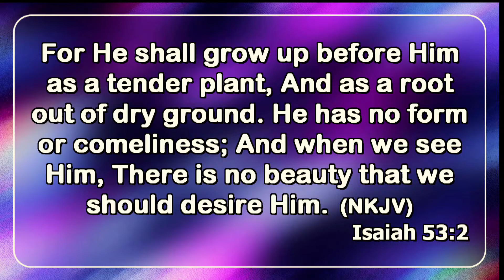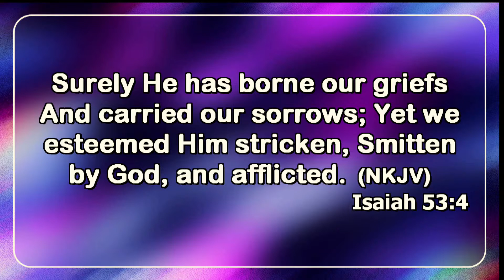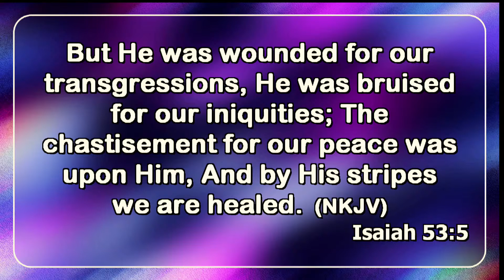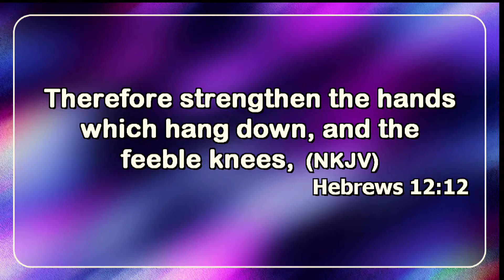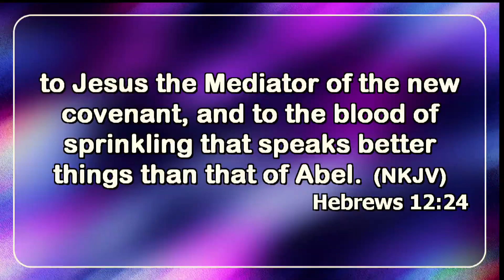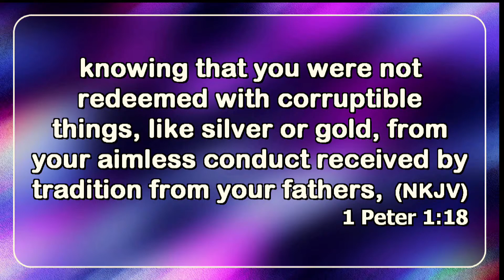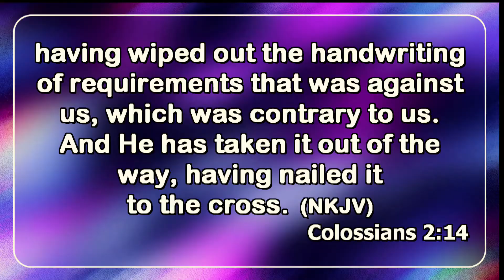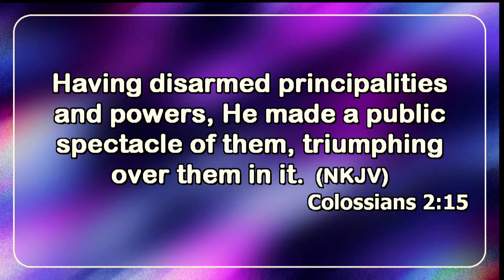The Death of Jesus Christ on the Cross || Reverend Naomi Kimani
Friday Morning Devotion Service ||  29th March 2024